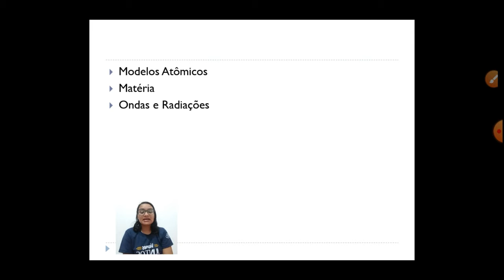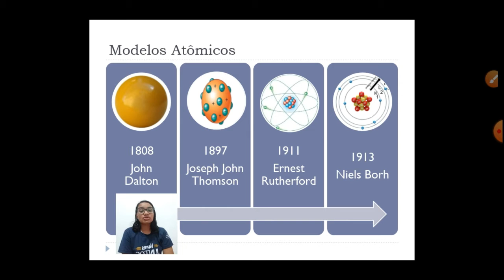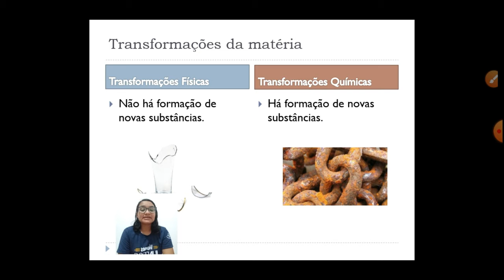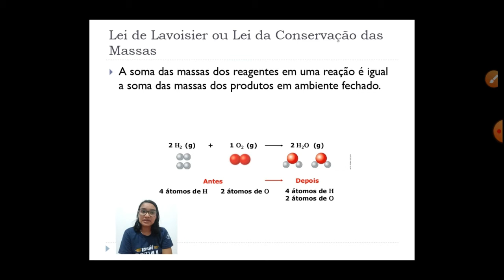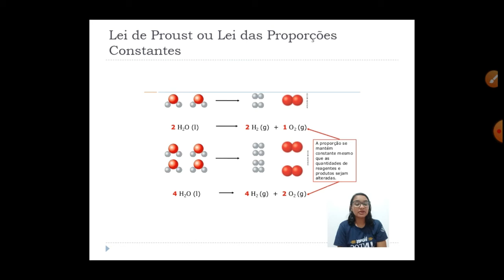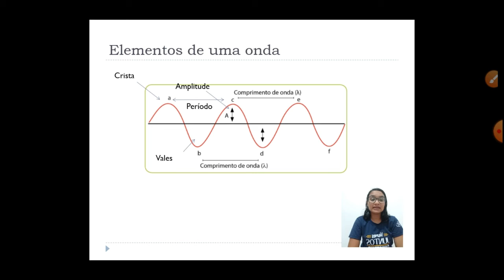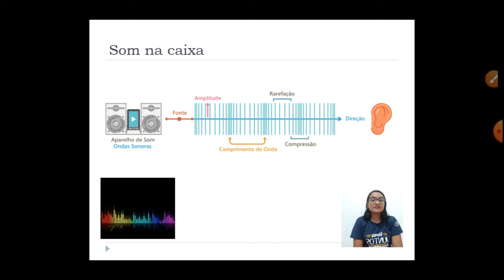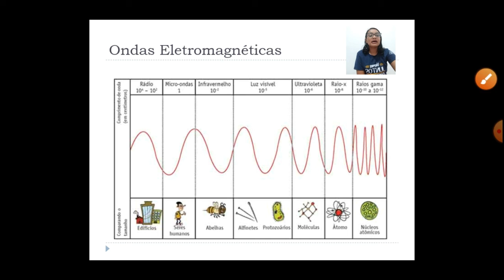Dia 06 9° ano Ciências